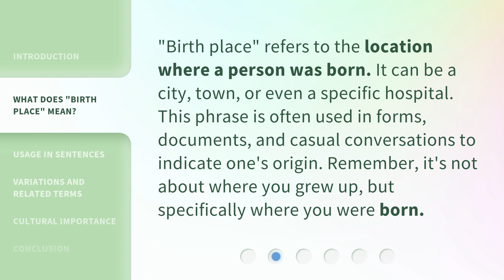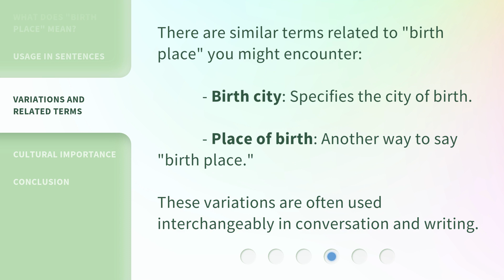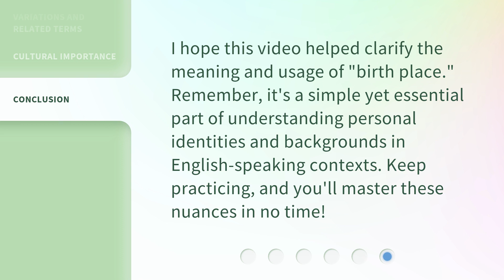Understanding "Birth Place" – A Simple Guide for English Learners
Demystifying 'Birth Place' – An Essential Guide for English Learners • Unlock the secrets of 'Birth Place' in English language with this essential guide. Learn its meaning, usage, and common misconceptions in a concise and captivating way. Enhance your language skills and gain confidence in expressing birthplace-related information.

00:00 • Introduction - Understanding "Birth Place" – A Simple Guide for English Learners
00:26 • What Does "Birth Place" Mean?
00:51 • Usage in Sentences
01:11 • Variations and Related Terms
01:31 • Cultural Importance